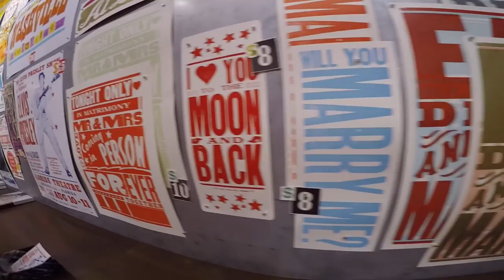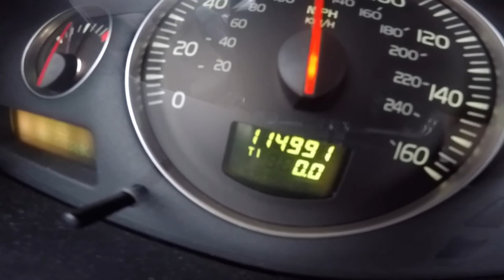Spring Break 2016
5 days. 4 nights. 3 best friends. 2 states. 1,000 miles. Countless memories.